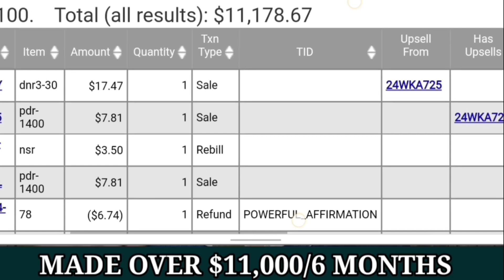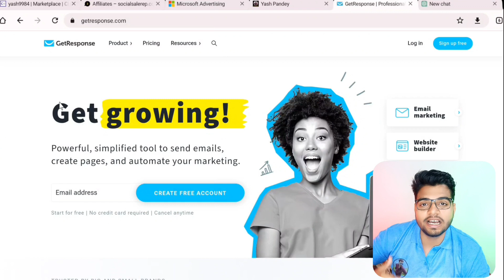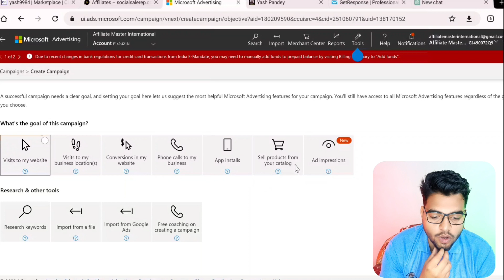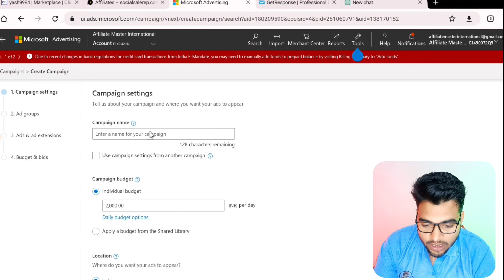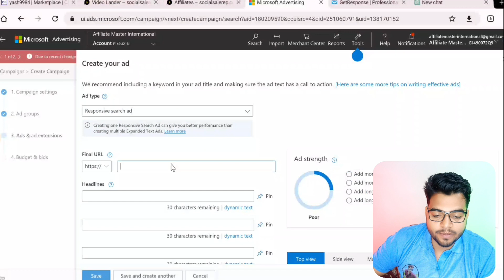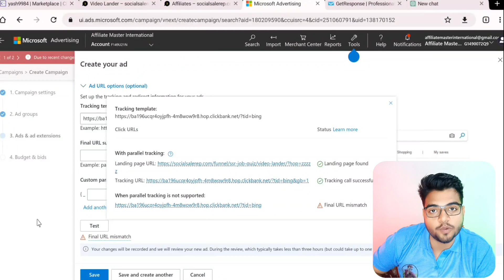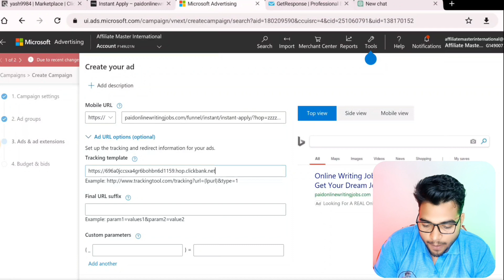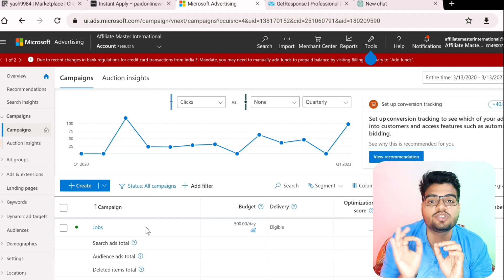$200 SALE Daily FROM [Affiliate Marketing] | No Website Needed | ClickBank For Beginners 2023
💻 Bing Ads & Google Ads Trainings
► DISCOUNT CODE 👉 AM51

clickbank,
affiliate marketing,
clickbank tutorial,
how to make money on clickbank,
Free Training For Affiliate Marketing,
clickbank 2023,
how to make money with clickbank,
clickbank affiliate,
affiliate marketing step by step training,
affiliate marketing for beginners,
Affiliate Master,
make money online,
affiliate marketing free traffic,
Free Method For affiliate marketing,
Organic Ways, Free Methods,